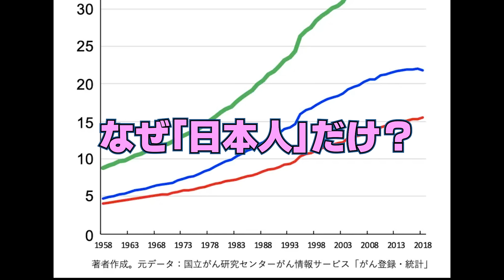【元参政党・吉野敏明先生】アメリカが「日本人の胃袋」に押し込んだ余り物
参政党の初代代表、吉野敏明先生。
これまでアメリカが「やりたい放題」やっていたことを、
命を懸けて告発しています。
シェア・拡散お願いします。

吉野先生とのコラボ動画は、

4,000人が参加！

7月27日
レイビレッジで音楽フェス

🕵「誰も知らない」真実シリーズ

🌎世界が1つの村になる
『セカイムラ』新規村民募集

⛺レイビレッジに宿泊するには？

「さとうみつろう」って何者？？？

🔥作家さとうみつろうSNS🔥
💻ブログ（ココに最新情報・毎日更新）

オンラインで学べるチャンネル『みつろうTV』